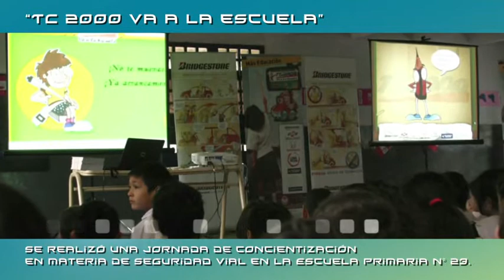"Noticias": "TC 2000 va a la escuela"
Se realizó una jornada de concientización en materia de seguridad vial en la Escuela Primaria Nº 23.